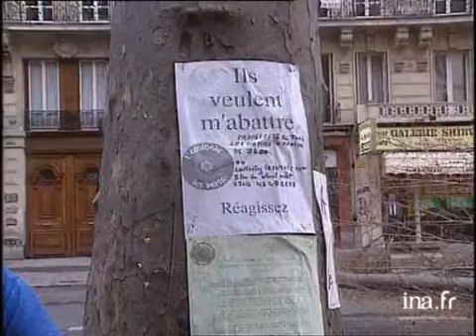Info? Intox? Une prime de 500.000 francs par arbre sauvé à Paris? - Archive INA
La municipalité de Paris verserait une prime de 500.000F par arbre sauvé aux entreprises chargées de l'aménagement du nouveau quartier de Bercy. Reportage alternant images factuelles et interviews de François BRETEAU, conseiller municipal des verts, Yves LAFFOUCRIERE, Fabienne GAUTHIER, Bernard MABILLE. Info. Images d'archive INA